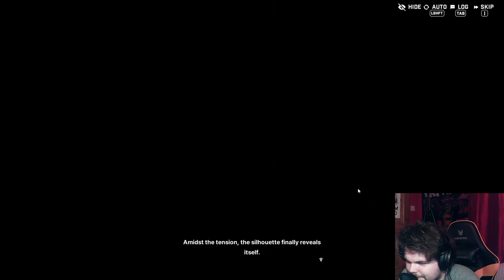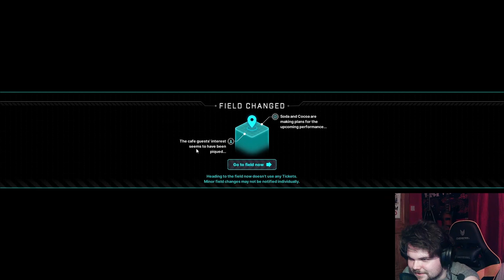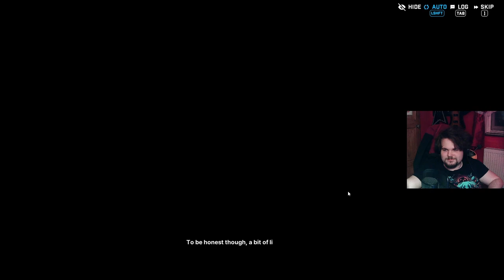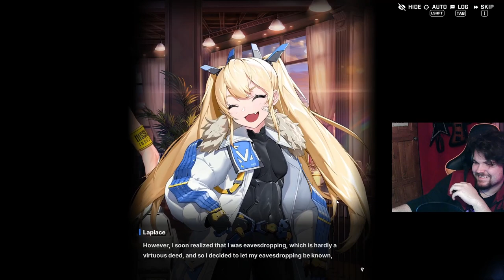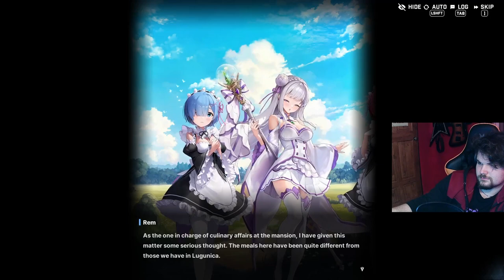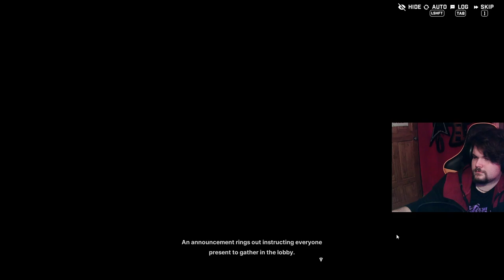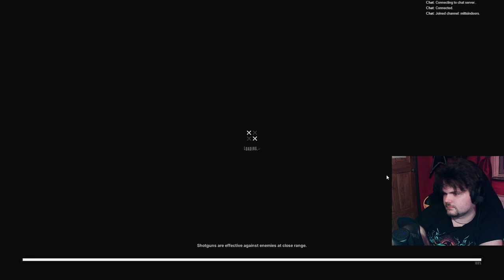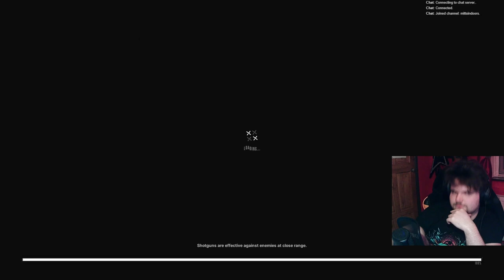The Rezero Lore Is Cooking | Goddess Of Victory: NIKKE COLLAB EVENT STORY REACTION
They were cooking with this one... (maybe too much cooking)